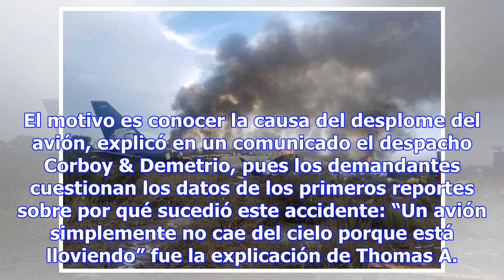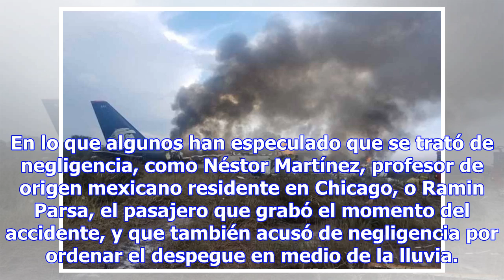Piden saber qué sucedió: 11 pasajeros demandan por accidente aéreo en Durango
El caso del vuelo 2431 continúa en la mira y esta vez, después de que un pasajero interpusiera una d...